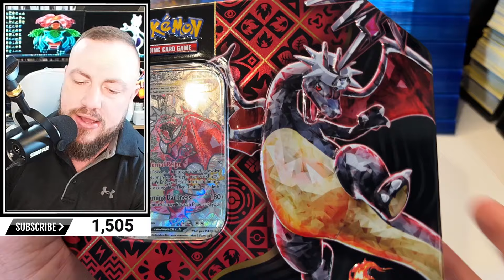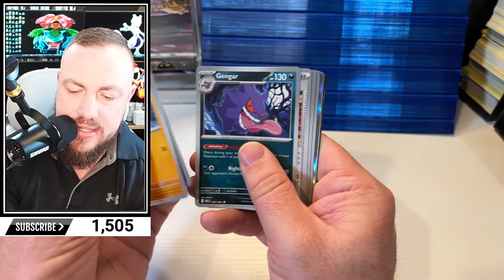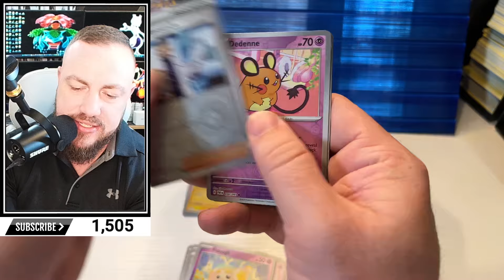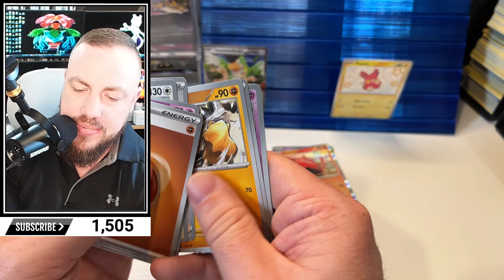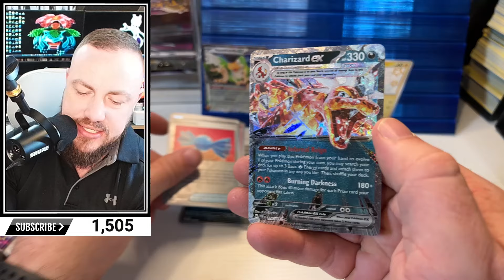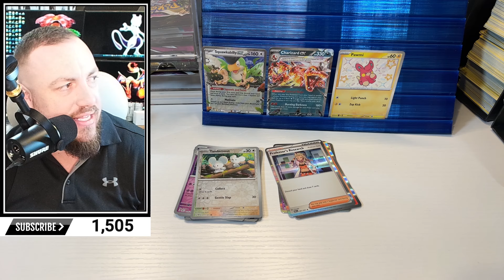"Opening Pokemon's Newest Charizard EX Tin! Unboxing"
Welcome to our latest unboxing video where we will be opening Pokemon's newest Charizard EX Tin! Prepare yourself for some awesome pulls and exciting moments as we delve into this highly coveted collection tin. From fierce battles to rare cards, this unboxing is sure to be full of surprises.

Get ready to embark on this thrilling journey with us!